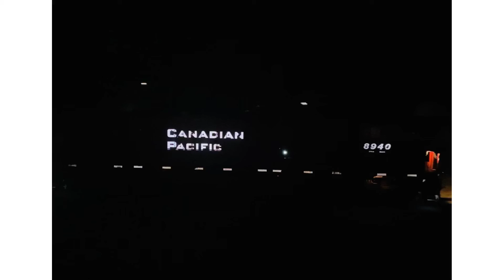Railfaning Chesterton, IN PT2